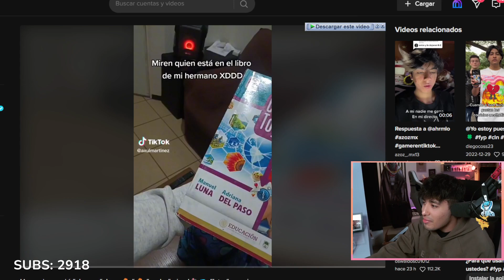el wey del libro de ingles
Tags del Vídeo:
Maau
Maau 2
Maau 3
maau
mauu
Maau Twitch
maau twitch
maau reacciona
maau booyah
clis booyah maau
Onecoin
onecoin